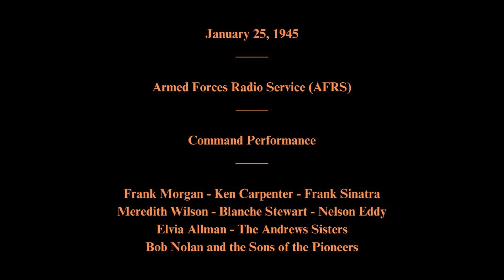January 25, 1945 - Command Performance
Armed Forces Radio Service (AFRS)

Command Performance

Featuring:   Frank Morgan - Ken Carpenter - Frank Sinatra - Meredith Wilson - Blanche Stewart - Nelson Eddy - Elvia Allman - The Andrews Sisters - Bob Nolan and the Sons of the Pioneers